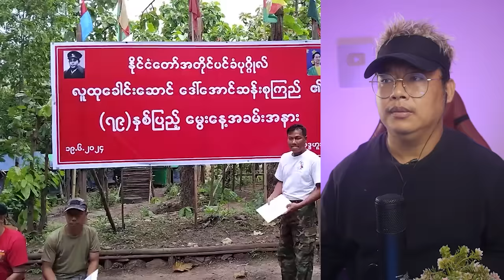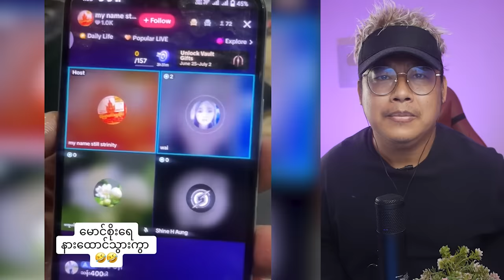ဗုဒ္ဓသားတော် နဲ့ ဒေဝဒတ်ဂိုဏ်းသား ခွဲခြားပြသတော်မှုကြပါ ဆိုတဲ့နေမျိုးဇင်